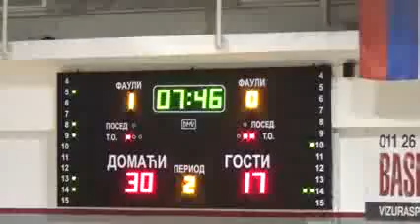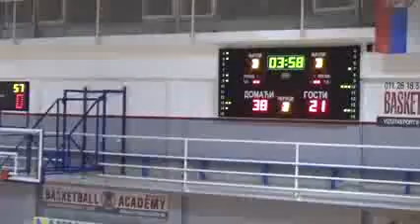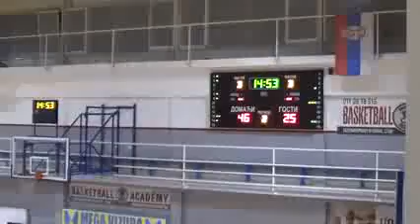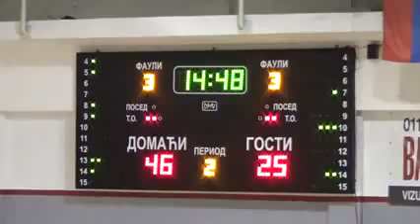Partizan - Play Off 84:51 1. poluvreme MŽRKL 2014-15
Ženska košarka u Srbiji